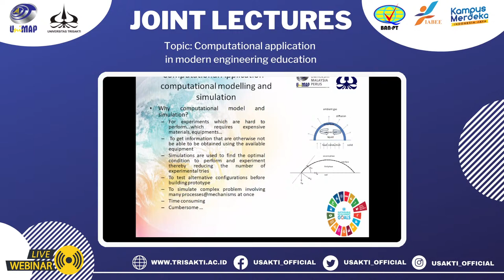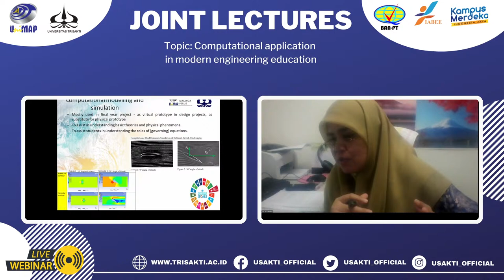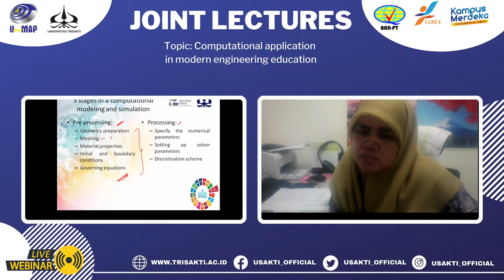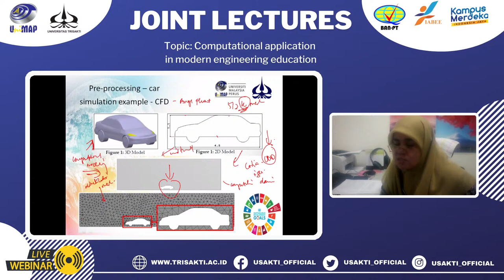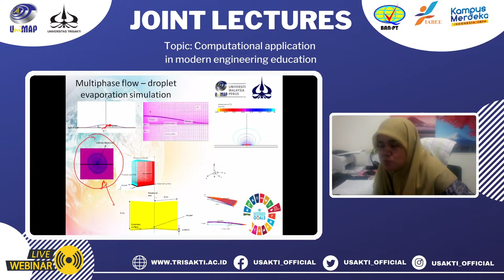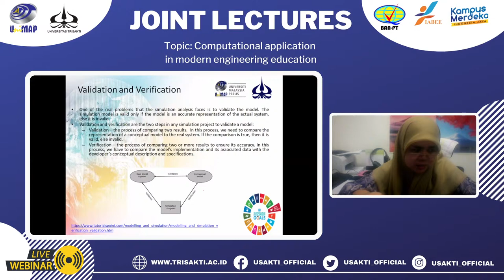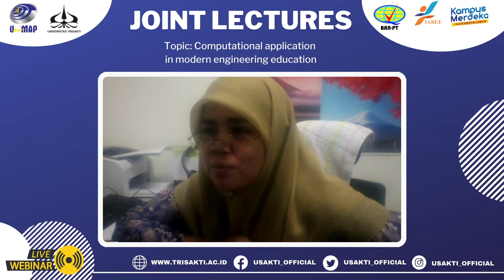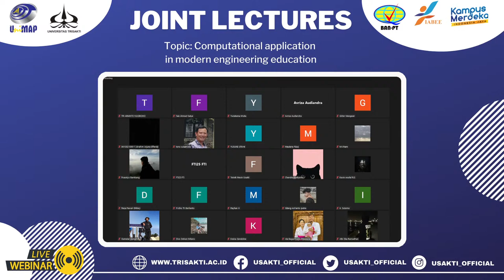JOINT LECTURES "Computational application in modern engineering education"